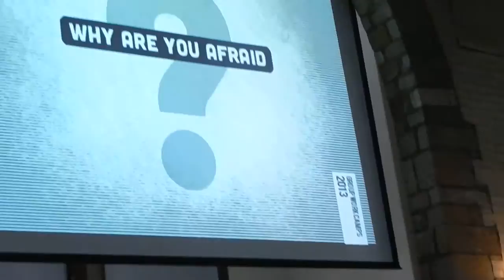PAPER BAG: "WHY ARE YOU AFRAID?" RPC-EIPC Youths